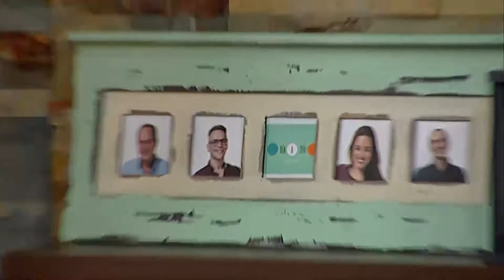MIDACHIS PRESENTAN SU SHOW "MIDACHI KINDON"